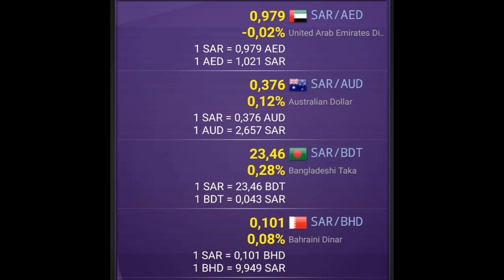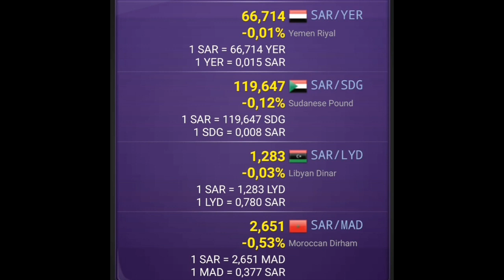Saudi Riyal (SAR) Exchange Rate Today | Pakistan India Sri Lanka Bangladesh Nepal Philippines Qatar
Saudi 1 riyal sri lankan rupees
Saudi 1 riyal nepali rupees
Saudi riyal bangladeshi taka
Saudi riyal to philippine peso
Saudi riyal today price
سعر الريال السعودي اليوم
सऊदी रियाल रेट आ
আজ সৌদি রিয়াল রেট
साउदी रियाल आजको दर
آج کا سعودی ریال کا ریٹ
Согуд риал ставкасы бүген
نن ورځ د سعودي ریال نرخ
ਅੱਜ ਸਾਊਦੀ ਰਿਆਲ ਦੀ ਦਰ
आज सौदी रियाल दर
نرخی ریاڵی سعودی ئەمڕۆ
riyal to pkr
riyal to inr
riyal to php
riyal to usd
riyal to aed
riyal to qar
riyal to npr
riyal to bdt